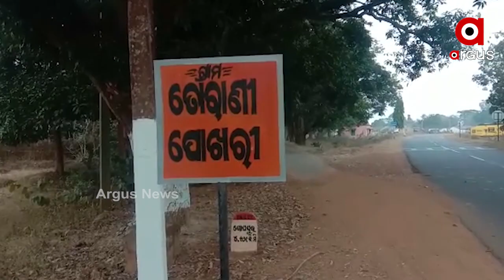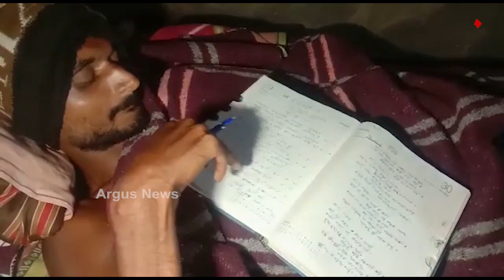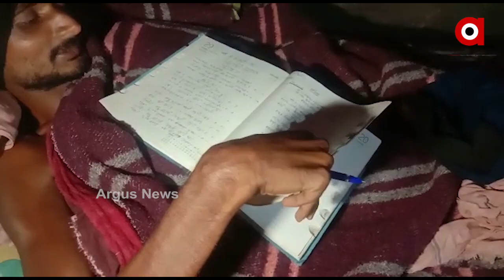ମୋବାଇଲ ଦେଇଛି ଦିବ୍ୟାଙ୍ଗ ହିମାଂଶୁଙ୍କୁ ଲେଖକ ହେବାର ଗର୍ବ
ରୋଗ ଶେଯରୁ ସେ ଲେଖିଚାଲିଛନ୍ତି ପୁଳାପୁଳା କବିତା । ବିଗତ ୧୦ ବର୍ଷ ହେଲା ଖଟ ଓ ହ୍ୱିଲ ଚେୟାରରେ ରୋଗ ଯନ୍ତ୍ରଣା ସତ୍ତ୍ୱେ ଜଣେ ଦିବ୍ୟାଙ୍ଗଙ୍କ ଏଭଳି ସାହିତ୍ୟକୁ ନେଇ ହେଉଛି ଚାରିଆଡେ ଚର୍ଚ୍ଚା । ମୋବାଇଲର ସହାୟତା ତାଙ୍କୁ କବି ଭାବେ ଦେଇଛି ପରିଚୟ । ନିକଟରେ ତାଙ୍କ ଦ୍ୱାରା ଲିଖିତ ଏକ କବିତା ପାଣ୍ଡୁଲିପିକୁ ପ୍ରକାଶ ପାଇଁ ଚୟନ କରିଛି ଏକ ଭୁବନେଶ୍ୱରର ଏକ ପ୍ରକାଶନ ସଂସ୍ଥା.